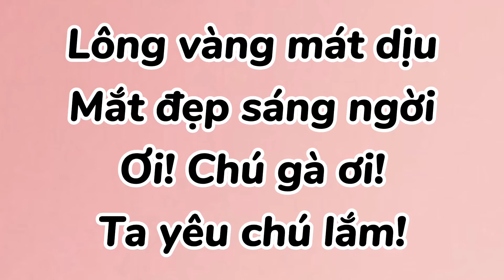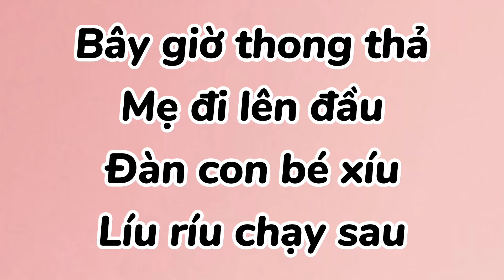Bài thơ Đàn Gà Mới Nở (Phạm Hổ) - Đọc thơ cho bé nghe - Nấm Mỡ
Thơ: Đàn Gà Mới Nở

Lông vàng mát rượi
Mắt đẹp sáng ngời
Ơi! Chú gà ơi!
Ta yêu chú lắm!

Mẹ dang đôi cánh
Con biến vào trong
Mẹ ngẩng đầu trông
Bọn diều, bọn quạ

Bây giờ thong thả
Mẹ đi lên đầu
Đàn con bé xíu
Líu ríu chạy sau

Con mẹ đẹp sao
Những hòn tơ nhỏ
Chạy như lăn tròn
Trên sân, trên cỏ

Vườn trưa gió mát
Bướm bay rập rờn
Quanh đôi chân mẹ
Một rừng chân con.

 Tác giả: Phạm Hổ